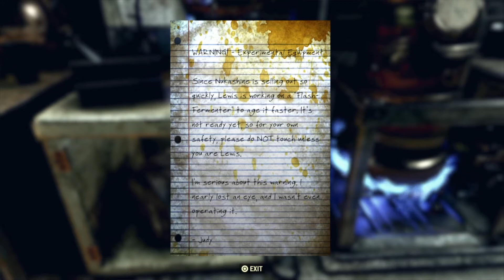Fallout 76 - Wasted on Nukashine Mission